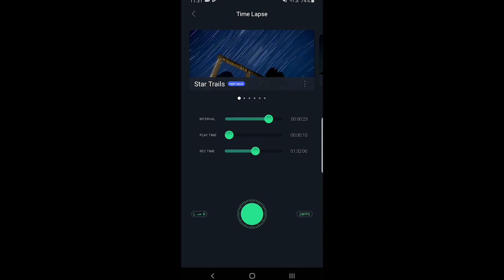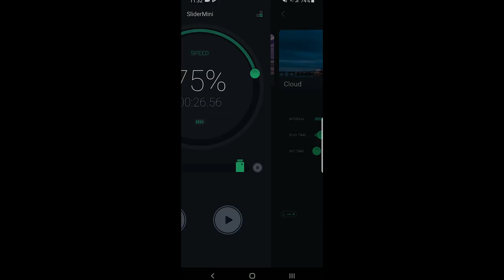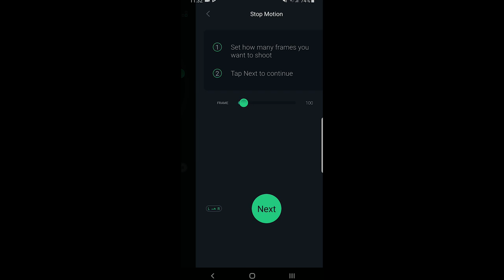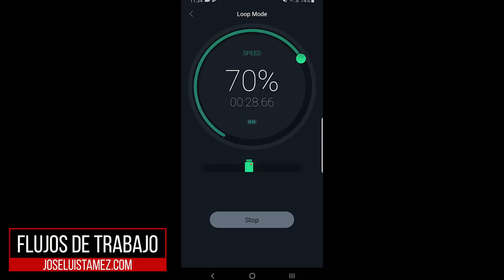Slider Motorizado Smartta Slider Mini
Hoy platicamos acerca de un slider motorizado ultra compacto que se llama Slider Mini de Smartta.